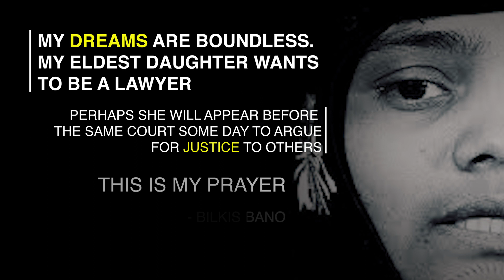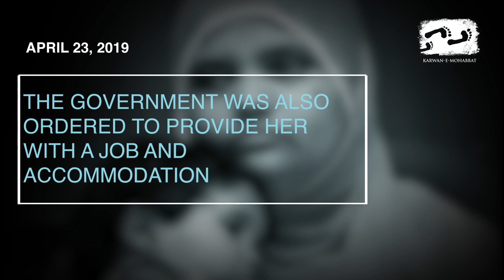BILKIS BANO's Long March for Justice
It has been said that the story of BilkisBano is the story of Gujarat, a story that will haunt the moral conscience of the country.
19 year old Bilkis was clutching her three-year-old daughter, Saleha, in her arms when one of the men snatched the little girl away and smashed her head to the ground, killing her instantly. Three men, all from her village, grabbed Bilkis and tore away her clothes, even as she pleaded that she was pregnant.
In the mayhem around her, the 14 members of her family were raped, molested, and hacked to death by the mob. When Bilkis ultimately lost consciousness, the assailants mistook her for being dead and they left the scene of the carnage.
Years later, Bilkis Bano shared that what rankled her the most about her memories from that day was the fact that men she had known since her childhood were the ones who brutalised her so mercilessly.
Bilkis was the lone witness and survivor of eight gang-rapes and 14 murders.
Supported by activists and family, BilkisBano fought a long, hard battle for justice. This is her story.